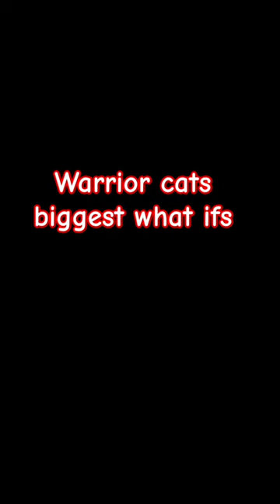(Part 3) I have decided to keep on making vids for u guys!!